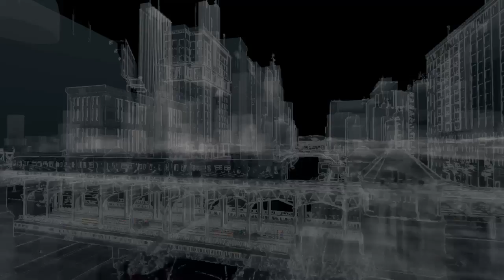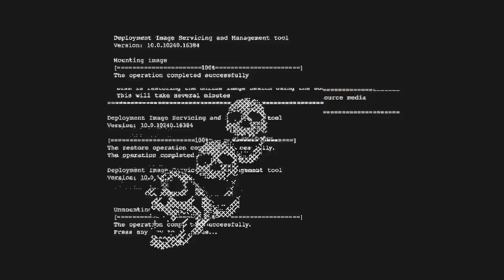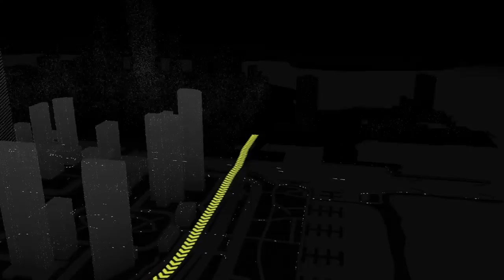Watch Dogs Act 1 Part 3